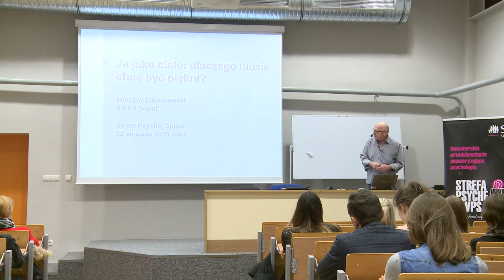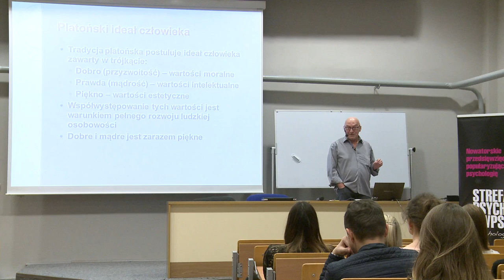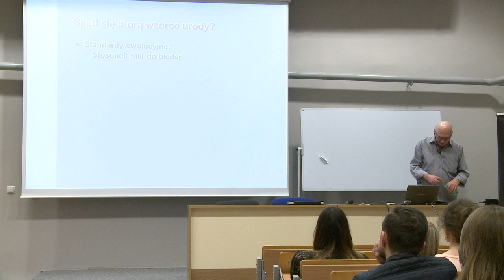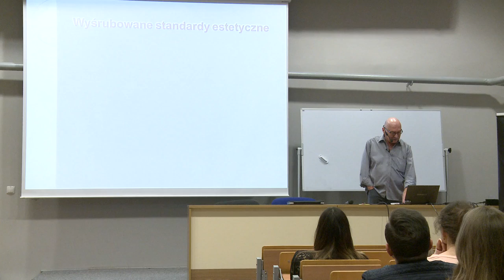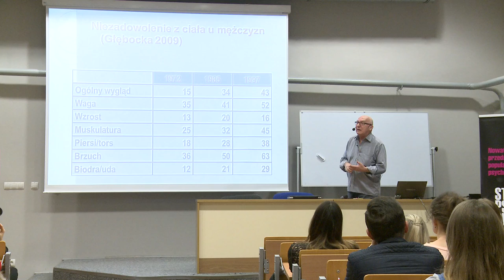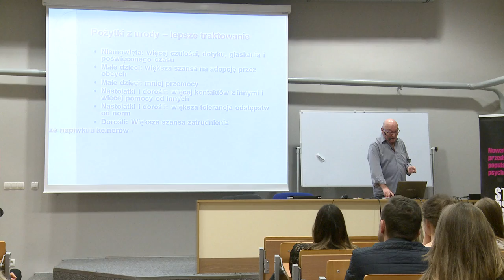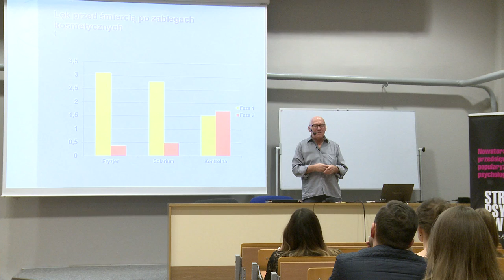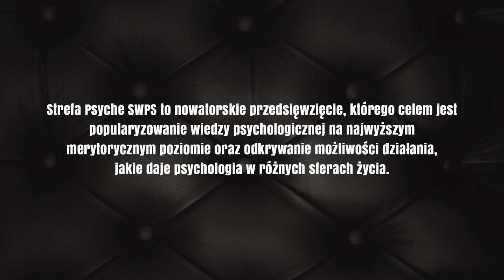"Ja jako ciało: dlaczego ludzie chcą być piękni?" - prof. dr hab. Wiesław Łukaszewski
W przestrzeni publicznej obserwuje się dwie sprzeczne z sobą tendencje: odżegnywanie się przez ludzi od zwierzęcej strony swojej natury oraz bardzo silna koncentracja na cielesności. To ostatnie przejawia się na kilka sposobów:

- dbałość o ciało, o wygląd, o higienę,
- nieustanne porównywanie się ze standardami urody,
- ekspozycja cielesnych aspektów ludzkiej natury,
- niezadowolenie z własnego wyglądu,
- uprzedmiotowienie, czyli traktowanie innych wyłącznie jako obiektów seksualnych,
- podejmowane próby doraźnych i trwałych modyfikacji wyglądu.

Szczególnie to ostatnie zyskuje ostatnio na znaczeniu. Wykład poświęcony był psychologicznej analizie przedstawionych zjawisk.

Wiesław Łukaszewski - profesor psychologii specjalizujący się w psychologii osobowości, psychologii społecznej, psychologii motywacji. Jest członkiem Polskiej Akademii Nauk (od 1993 r. pełni funkcję przewodniczącego Komitetu Nauk Psychologicznych PAN), a także członkiem honorowym Polskiego Towarzystwa Psychologicznego. Członek redakcji czasopism naukowych: Czasopisma Psychologicznego, Przeglądu Psychologicznego oraz Kwartalnika Psychologii Rozwojowej, współpracuje z redakcją miesięcznika Charaktery.

O projekcie:
Strefa Psyche SWPS to nowatorskie przedsięwzięcie, którego celem jest popularyzowanie wiedzy psychologicznej na najwyższym merytorycznym poziomie oraz odkrywanie możliwości działania, jakie daje psychologia w różnych sferach życia zarówno prywatnego, jak i zawodowego. Chcemy ukazywać praktyczne zastosowanie wiedzy psychologicznej nie tylko w sferach oczywistych dla tej dziedziny nauki (np. pomocowym, terapeutycznym), ale również w sektorze biznesowym oraz zaawansowanych, nowoczesnych technologiach.